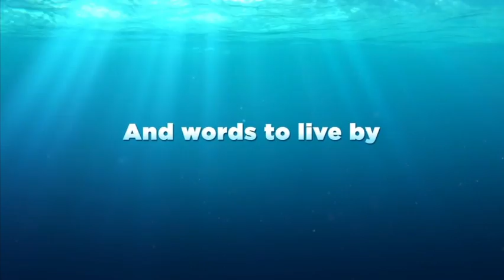DeGeneres Teases Transgender Stingray in 'Dory'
Ellen DeGeneres says "Finding Dory" is darker than the 2003 prequel "Finding Nemo." The daytime talk-show host addresses speculation about a possibly gay couple featured in the film's trailer and teases a transsexual stingray character. (June 10)